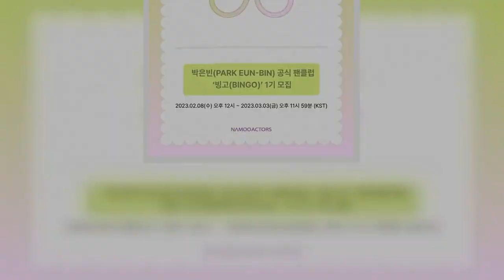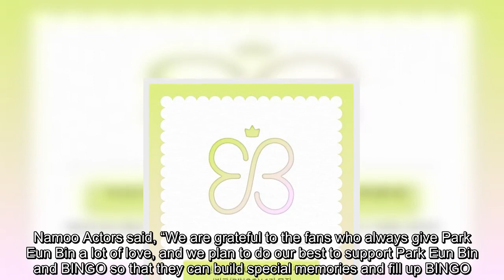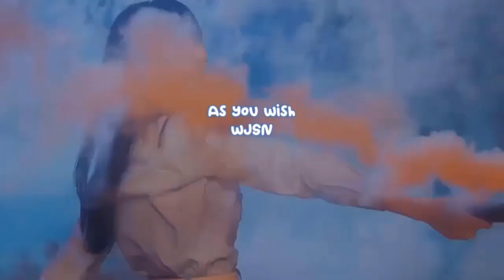Actress Park Eun Bin's official fan club begins first recruitment